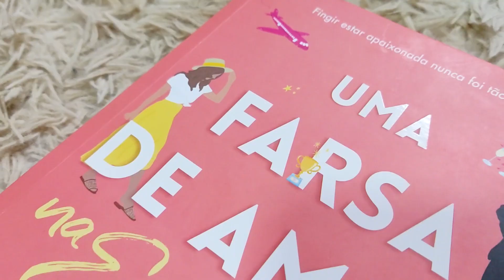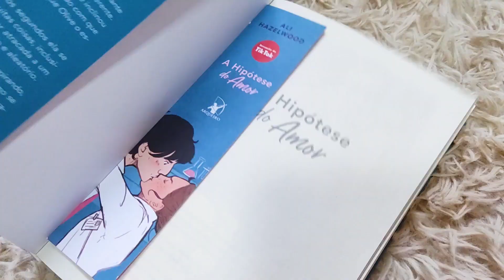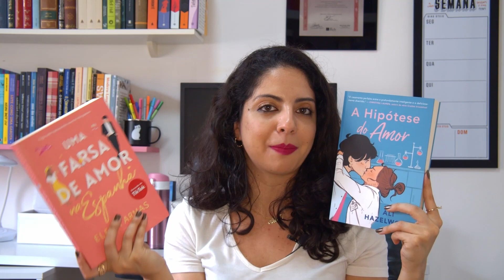QUAL LER PRIMEIRO: A HIPÓSTESE DO AMOR OU UMA FARSA DE AMOR NA ESPANHA?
A Hipóstese do Amor e Uma Farsa de Amor na Espanha são dois dos romances de maior sucesso do momento. Tem dúvidas sobre qual deles ler primeiro? Vem ver o que achei de cada um!

♦Adquira os livros mencionados. A comissão recebida pelas compras através dos meus links é uma importante remuneração do meu trabalho, então muito obrigada ♥
→A hipótese do amor
→Uma farsa de amor na Espanha
→A razão do amor

♦Informações técnicas:
📹Câmera BlackMagic Pocket 4K
🎤Microfone Boya WM1
🎞️Edição: Thais Cavalcante | @PronomeInterrogativo

💳Compre através desses links e dê uma comissão que ajuda demais meu trabalho. Obrigada!

Compre meus livros:
🌺Um Salto Para o Amor

📬 Endereço para envios:
Aione Simões

Observação: o envio de produtos/livros não garante sua divulgação. Entre em contato para maiores informações!